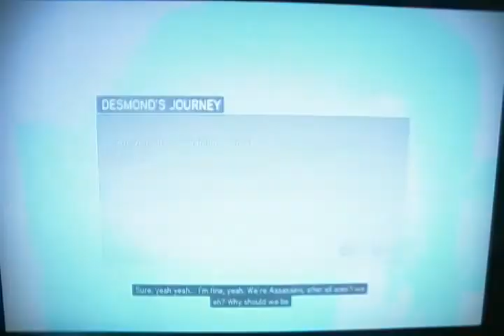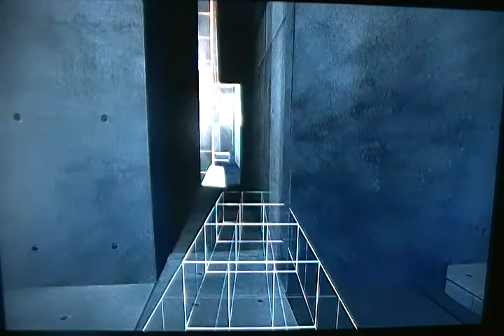Assassins creed Revelations walkthrough part 51